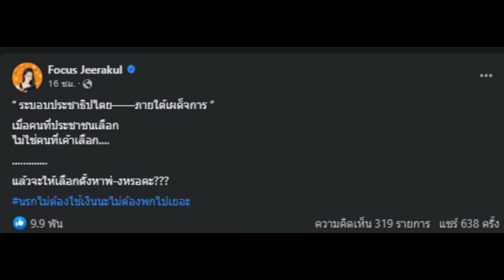เอาแล้ว ดาราสาวชื่อดัง สุดทนซัดแรง จะให้เลือกตั้งหาพ่-งหรอคะ?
สถานการณ์การเมืองมาแรงจนประชาชนทุกคนต่างแสดงความคิดเห็นกันรัวๆลงโซเชียล เช่นเดียวกับดาราคนบันเทิง ก็อดใจไม่ไหวอย่าง "โฟกัส จีระกุล" เคลื่อนไหวทันทีหลังทราบข่าวการเมืองของวานนี้ (19 ก.ค. 66) ว่าเกิดอะไรขึ้นบ้าง

เธอจัดหนักจัดเต็ม โพสต์เฟซบุ๊ก Focus Jeerakul ระบุข้อความว่า " " ระบอบประชาธิปไตย--ภายใต้เผด็จการ " เมื่อคนที่ประชาชนเลือก ไม่ใช่คนที่เค้าเลือก. แล้วจะให้เลือกตั้งหาพ่-งหรอคะ???